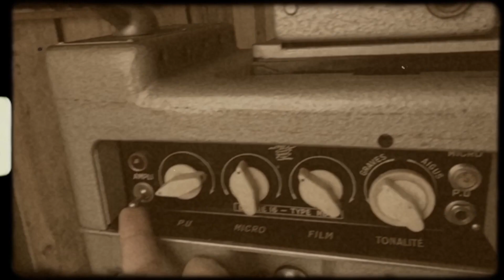RUSHES # 18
15 " d images brut ...